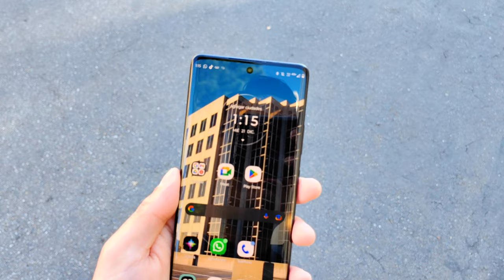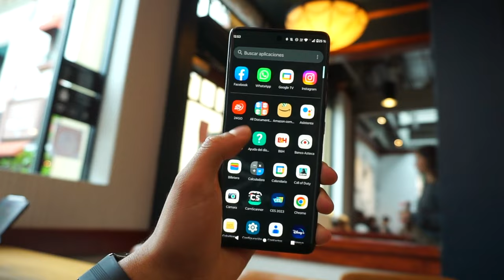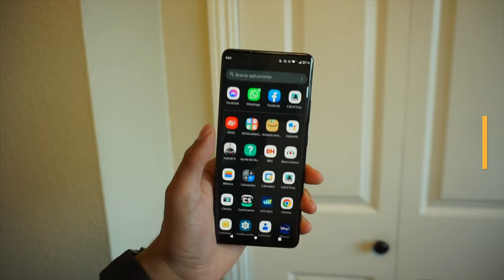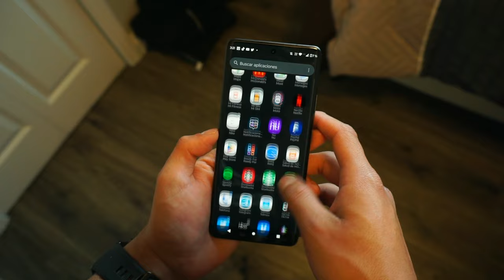Motorola Edge 30 Fusion | Gama alta con un toqué diferente!